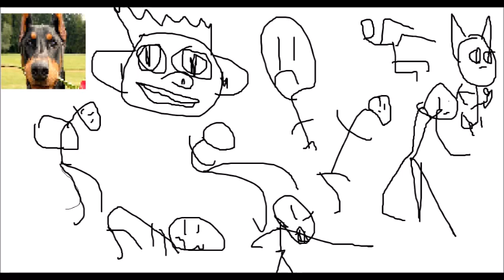Fr3sh Dr1fts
Deadly Monarch hs toughed the vidio b4 u wernt watchin'
BOOM BAM BOOM EXPLODE!!!

doG resets teh video